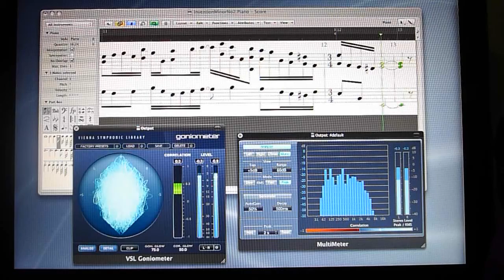3 Part Invention | Minor No. 2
Moving on to Fugues :)